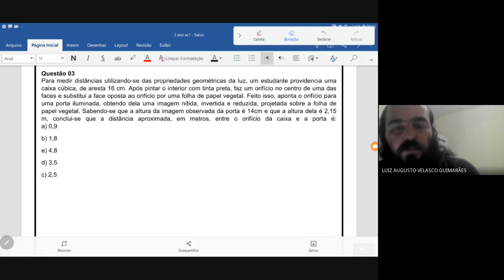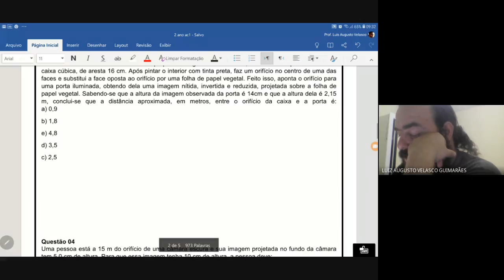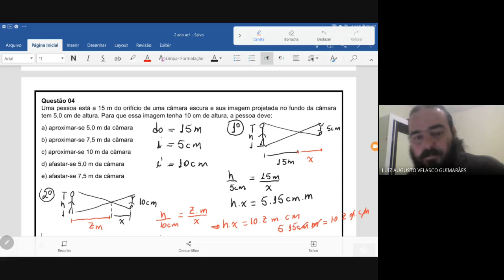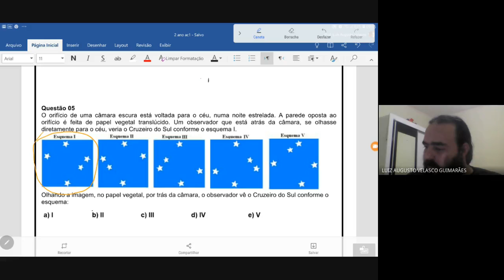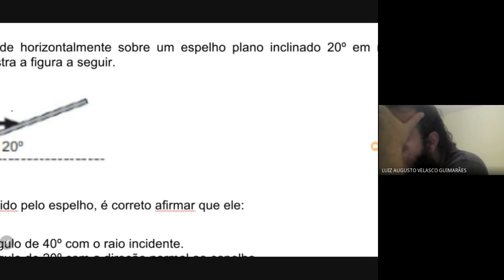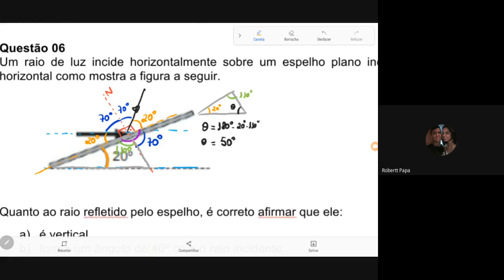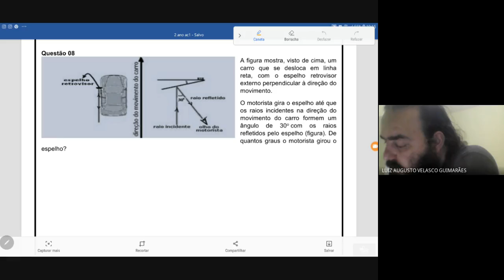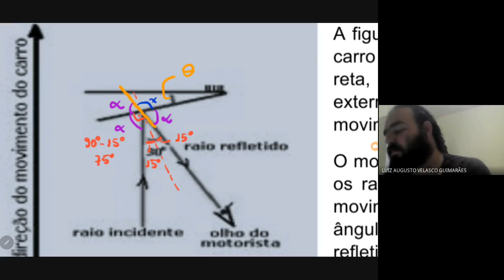2 ANO SÃO RAFAEL 08 05 2 PARTE